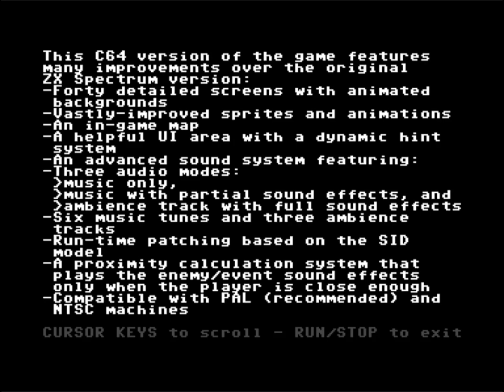🕹️ C64-Game/2024: Nixy and the Seeds of Doom +7D | by Laxity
Nixy and the Seeds of Doom V1.01 +7D   [2024]

Release Date :
27 November 2024

Type :
C64 Crack

Videosystem: any
Proper release: Broken

AKA :
Nixy 2 v1.1

Credits :
Trainer Prowler of Army of Darkness, Dark Lords of Chaos
Original Supply Optic Freeze of Megastyle, Menace
Linking Prowler of Army of Darkness, Dark Lords of Chaos
Docs Optic Freeze of Megastyle, Menace
Test Optic Freeze of Megastyle, Menace

Intro used in this crack:
DownloadAOD King of the Mountain Intro PETSCII Edition by Army of Darkness

Airwolf/F4CG

C64!